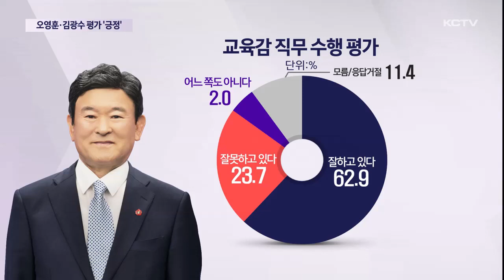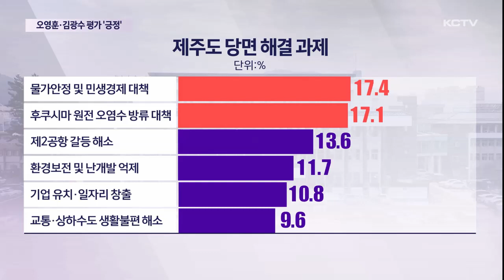오영훈·김광수 평가 '긍정'…시급 현안 '엇갈려'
KCTV 등 언론 4가 마련한 여론조사 오늘은 오영훈 도지사와 김광수 교육감에 대한 직무 수행도 평가 결과입니다.

오영훈 지사와 김광수 교육감 모두 대체적으로 긍정 평가가 우세했습니다.

제주도 당면 과제에 대해서는 지역과 정당별로 우선순위가 엇갈렸습니다.

조사개요
조사의뢰: 뉴제주일보, 한라일보, 헤드라인제주, KCTV제주방송
조사실시: 한국갤럽
조사일시: 2023년 9월 17~18일
조사대상: 제주특별자치도 거주 만 18세 이상 남녀
조사방법: 무선 전화 인터뷰 조사
표본크기: 1,502명
피조사자 선정방법: 통신사 제공 휴대전화 가상번호 프레임에서 무작위 추출
응답률: 16.1% (9,312명 중 1,502명 응답)
가중값 산출 및 적용: 성·연령·지역별 인구비례 가중(셀 가중)
질문내용: 제주도지사/제주도교육감 직무 수행 평가, 정당지지도 등